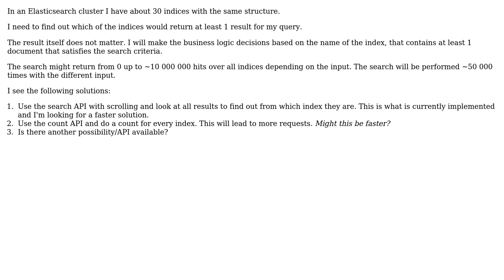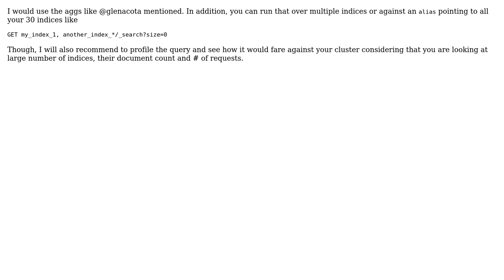Elasticsearch - count per index for one query (2 Solutions!!)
Elasticsearch - count per index for one query

With thanks & praise to God, and with thanks to the many people who have made this project possible! | Content (except music & images) licensed under CC BY-SA | Music | Images & others | With thanks to user pkp9999 user glenacota user D. Schmidt and the Stack Exchange Network Trademarks are property of their respective owners. You are responsible for your own actions.